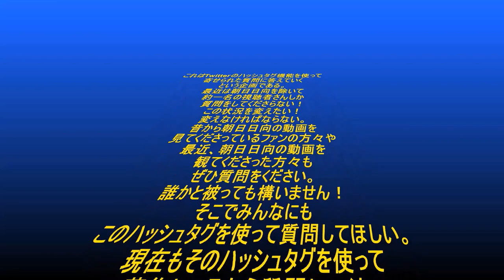【質問コーナー】三つの質問に答えてやった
✂︎ｷﾘﾄﾘｾﾝ ✂︎

✂︎ｷﾘﾄﾘｾﾝ ✂︎

【朝日日向が尊敬してる人物達】

【朝日日向が推してるアイドル】

【朝日日向が推してるYouTuber】